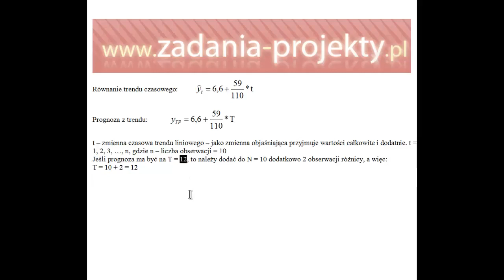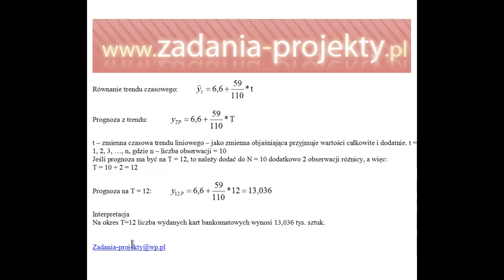Prognozy - prognoza punktowa z modelu trendu liniowego